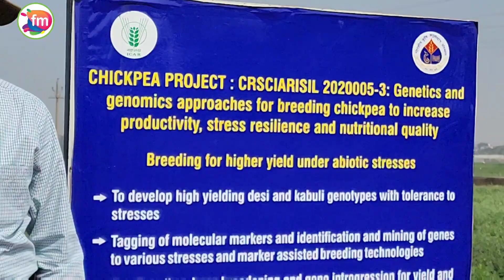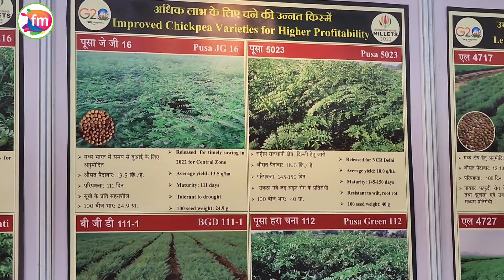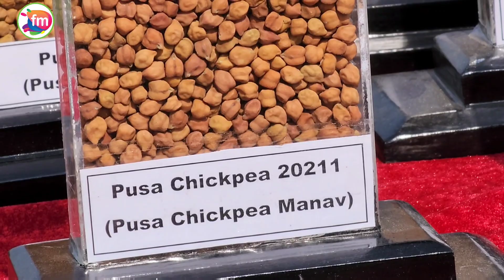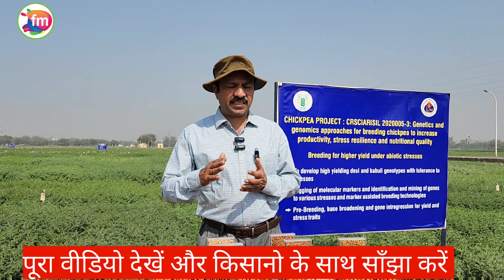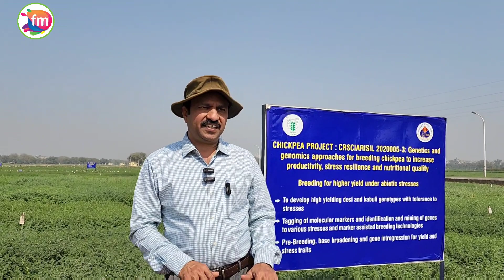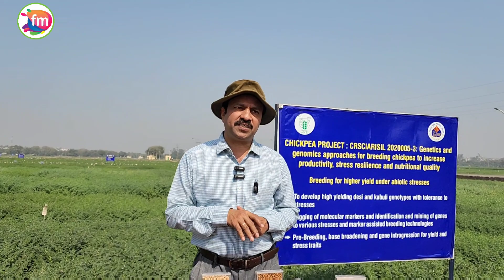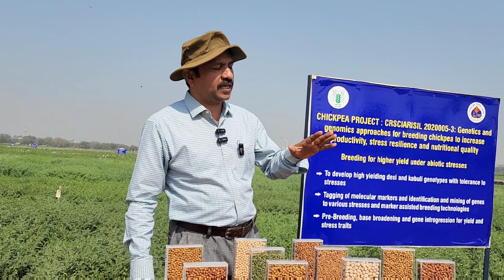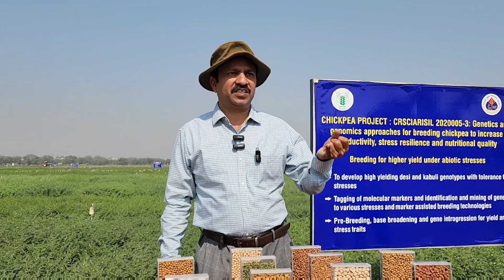चने की खेती की वैज्ञानिक जानकारी chickpea crop top varieties and management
Chickpea farming in india

0:00 Intro
0:39 basic of chana farming
1:28 soil preparation
2:19 Seed Germination ਟੈਸਟ
2:48 seed rate per hectare
3:21 unnat kisme
6:19 time of sowing area wise
7:59 seed treatment
9:21 water management
10:20 insect management
10:46 fertilizer management
14:00 disease management
15:23 multicroping

अगेती चने की खेती

चना खेती की जानकारी

dalar chane ki kheti

dalar chana ki kheti

hare chane ki kheti

चना बोने की विधि

चना बोने का समय

चना बोने की मशीन

चना की वैज्ञानिक खेती

vishal chana ki kheti

chana kheti kaise kare

chana ki fasal

chana bij upchar

chana beej upchar

Cultivation of Chickpea (Gram)
भारत में चने की खेती मुख्य रूप  से उत्तर प्रदेश, कर्नाटक, मध्यप्रदेश, महाराष्ट्र, राजस्थान तथा बिहार में की जाती है। देश के कुल चना क्षेत्रफल का लगभग 90 प्रतिशत भाग तथा कुल उत्पादन का लगभग 92 प्रतिशत इन्ही प्रदेशाें से प्राप्त होता है। भारत में चने की खेती 7.54 मिलियन हेक्टेयर क्षेत्र में की जाती है जिससे 7.62 क्विं./हे. के औसत मान से 5.75 मिलियन टन उपज प्राप्त होती है। भारत में सबसे अधिक चने का क्षेत्रफल एवं उत्पादन वाला राज्य मध्यप्रदेश है तथा छत्तीसगढ़ प्रान्त के मैदानी जिलो में चने की खेती असिंचित अवस्था में की जाती है।

जलवायु :

चना एक शुष्क एवं ठण्डे जलवायु की फसल है जिसे रबी मौसम में उगाया जाता हे। चने की खेती के लिए मध्यम वर्षा (60-90 से.मी. वार्षिक वर्षा) और सर्दी वाले क्षेत्र सर्वाधिक उपयुक्त है। फसल में फूल आने के बाद वर्षा होना हानिकारक होता है, क्योंकि वर्षा के कारण फूल परागकण एक दूसरे से चिपक जाते जिससे बीज नही बनते है। इसकी खेती के लिए 24-300सेल्सियस तापमान उपयुक्त माना जाता है। फसल के दाना बनते समय 30 सेल्सियस से कम या 300 सेल्सियस से अधिक तापक्रम हानिकारक रहता है।

काबूली चना :

छत्तीसगढ़ में इसकी खेती सिंचित दशा में ही की जा सकती है पर प्रति हेक्टेयर पौध संख्या का बराबर न होना प्रान्त में खेती को बढ़ावा नहीं दे रहा है।

एल 550 : यह 140 दिनों में पकने वाली किस्म है। इसकी उपज 10 से 13 क्विं./हे. है इसके 100 दानों का वजन 24 ग्राम है।

सी -104 : यह किस्म 130-135 दिन में पककर तैयार हो जाती है। एवं औसतन 10 से 13 क्विं./हे. उपज देती है। इसके 100 दानों का वजन 25-30 ग्राम होता है।
बीज दर : समय पर बोवाई के लिए 75-80 कि.ग्रा./हे.

देषी चना (मोटा दाना) 80 -100 कि.ग्रा/हे.
काबुली चना (मोटा दाना) 100-120 कि.ग्रा./हे.

चने के उकठा रोग नियंत्रण:

उकठा रोग निरोधक किस्मों का प्रयोग करना चाहिए।
प्रभावित क्षेत्रो में फल चक्र अपनाना लाभकर होता है।
प्रभावित पोधा को उखाडकर नष्ट करना अथवा गढ्ढे में दबा देना चाहिये।
बीज को कार्बेन्डाजिम 2.5 ग्राम या ट्राइकोडर्मा विरडी 4 ग्राम/किलो बीज की दर से उपचारित कर बोना चाहिए।

farming agriculture

यहां पर हर रोज आप को डेली डोज खेतीबाड़ी से जुड़ा हुआ आपको मिलता रहेगा

भारत की खेती को नए तरीके से आधुनिक तरीकों से कम लागत में अच्छी पैदावार ने भी नए बीज की जानकारी किसान मेले और एग्रीकल्चर इवेंट्स को देखने के लिए चैनल में बने रहे